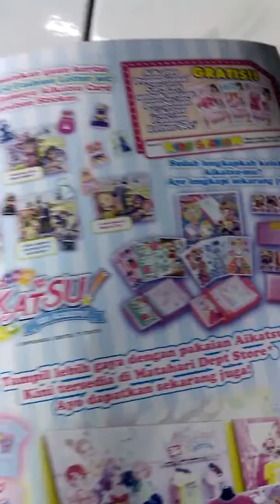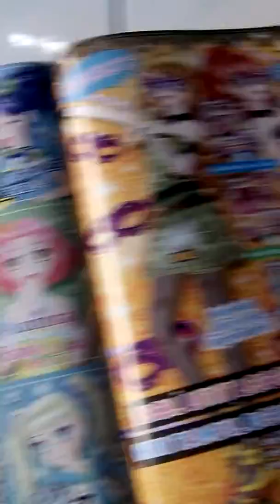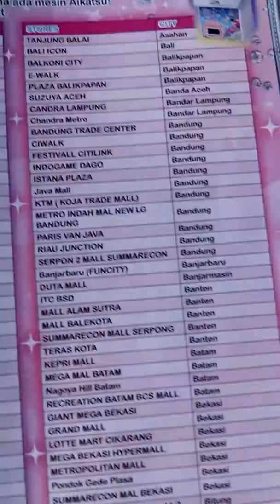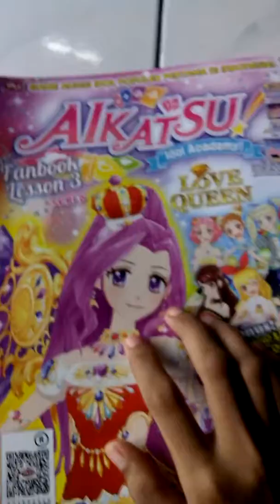Fanbook aikatsu lesson 3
Sebenarnya fanbook nya sudah dari hari Rabu,tapi baru aku upload